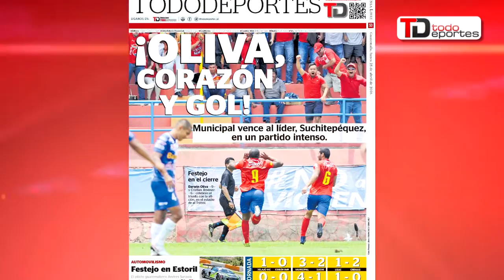Municipal vence al líder con agonía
Municipal derrotó a Suchitepéquez en el último minuto con gon del hondureño Darwin Oliva; en Europa el Real Madrid aterriza en Manchester para el partido de mañana contra el City en la ida de las semifinales de la Champions; el polaco Robert Lewandowski califica a la defensa del Atlético de Madrid como la mejor de la Liga; y suspenden un partido en Turquía por la agresión de un aficionado a un árbitro.